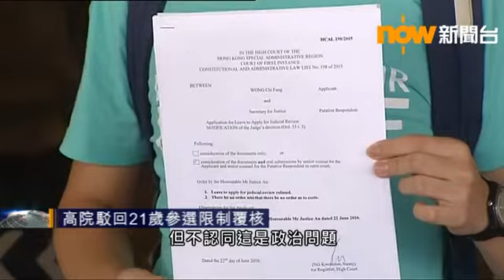黃之鋒就立會參選年齡申覆核遭高院駁回